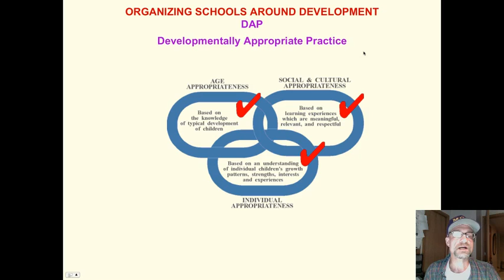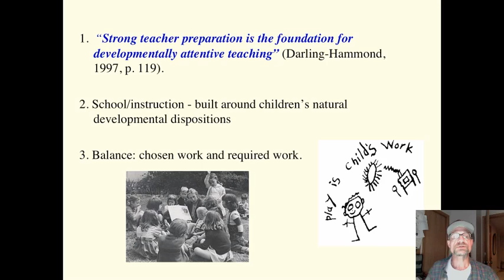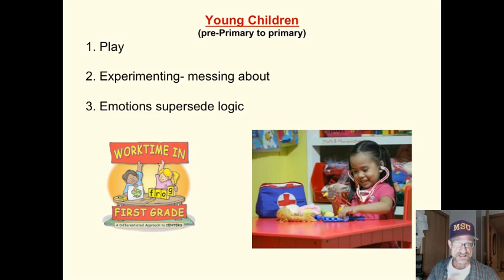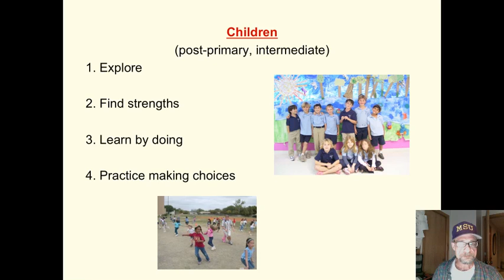Piaget 6 - Developmentally Appropriate Instruction - Part 1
Developmentally appropriate practice Part I, Dr. Andrew Johnson, Minnesota State University, Mankato